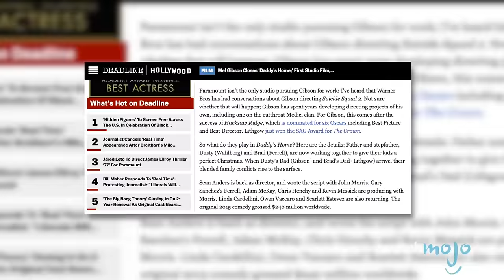LOGAN Movie Teases X-23's BLOODY Origin Story – The CineFiles Ep. 8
MEL GIBSON to Direct the SUICIDE SQUAD Sequel?! – The CineFiles Ep.

There was no shortage of big news coming out of Hollywood this week, with one of the biggest splashed being made by DC and Warner Bros. who are in talks with Hacksaw Ridge director Mel Gibson to direct the Suicide Squad Sequel! Keeping with the superhero stories, Logan and 20th Century Fox released a dark and bloody, found-footage teaser trailer showcasing the origins of the young girl, X-23. And finally, master filmmakers, the Coen brothers have agreed to write the script for the remake of the 1983 classic, Scarface, with Rogue One star Diego Luna starring as the infamous Tony Montana.

So join WatchMojo as we count down our picks for the biggest cinema news of the week.